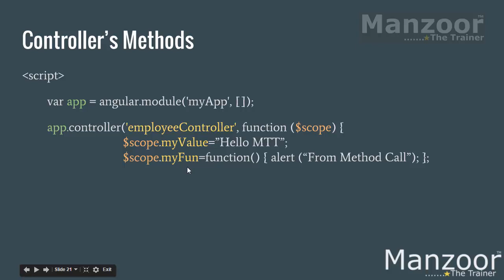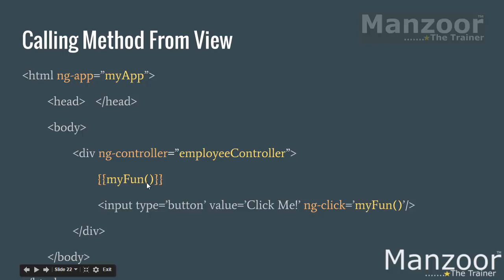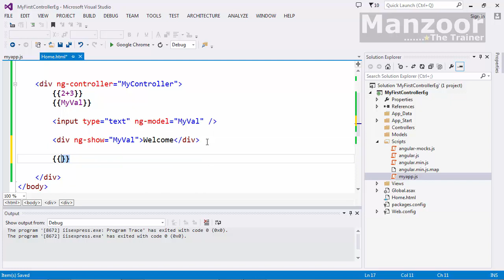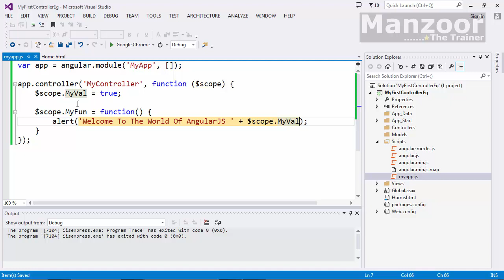Learn AngularJS - Method Inside The Controller (Part -6)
Q: Are you an Asp.Net (MVC or Web APIs) web developer and want to upgrade your profile with AngularJS?
A: You are at the right place!!

We know very well that you find many courses on AngularJS and many courses on Asp.Net. But the problem comes when you want to mix these two technologies.

Yes! We need a course that teaches AngularJS for those developers who have been working on Asp.Net technologies (MVC or WebAPIs) and want to upgrade their profile with new client side web development javascript framework i.e., AngularJS.

So, this course is for an Asp.Net web developer and it is straight to the point with less theory and more real-time implementation scenarios.